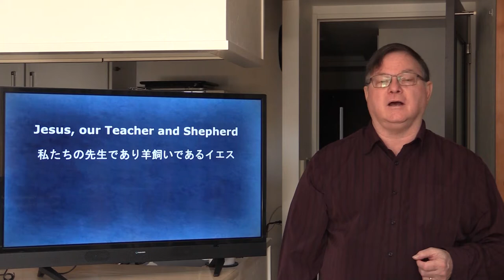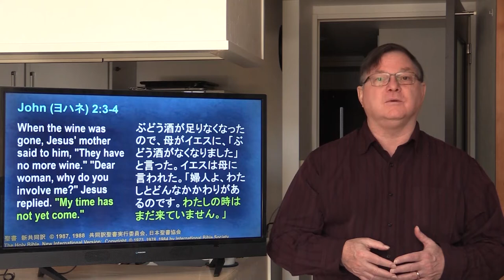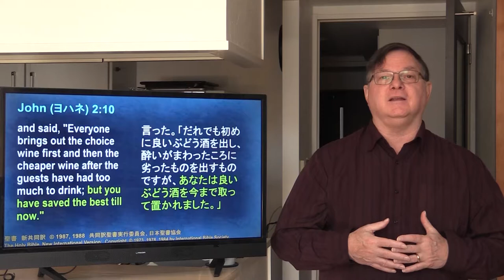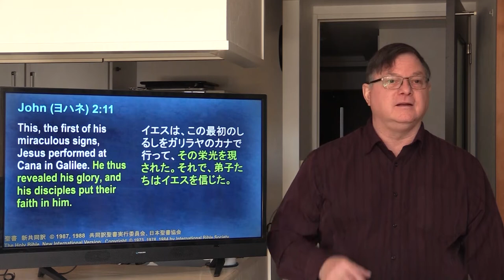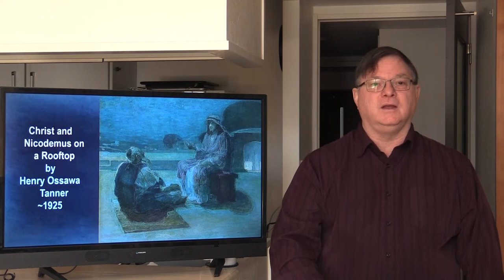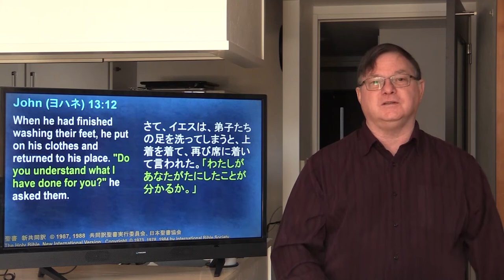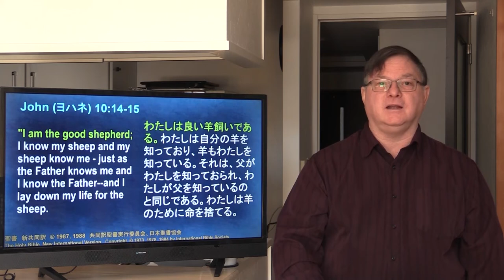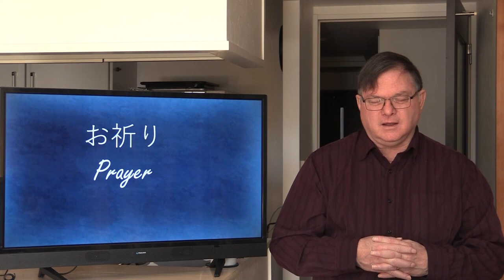Jesus, Our Teacher and Shepherd 私たちの先生であり羊飼いであるイエス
Second message in series "Encounters with Jesus"
「イエスとの出会い」シリーズの第二のメッセージ